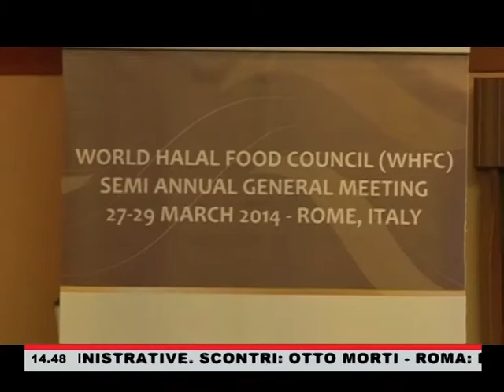WHFC 2014 // Rome, Italy // Dott. Ing. Sharif Lorenzini ospite su Antennasud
Halal, un mercato da 3 miliardi // TG 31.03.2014 Antennasud